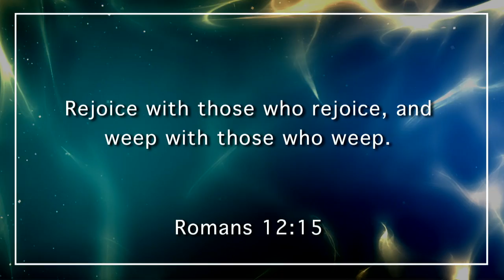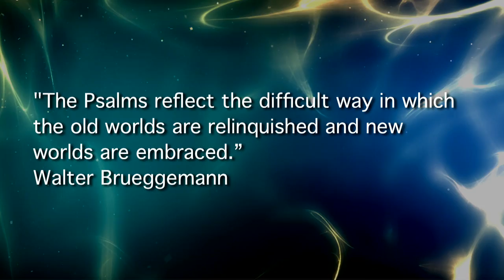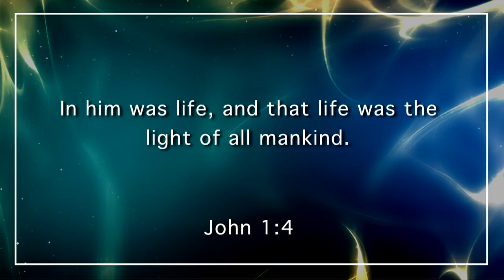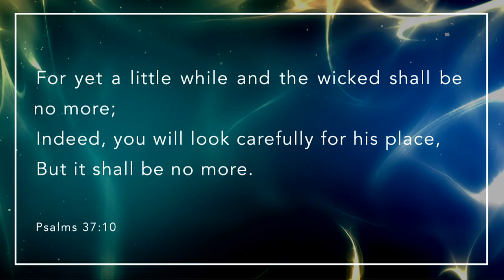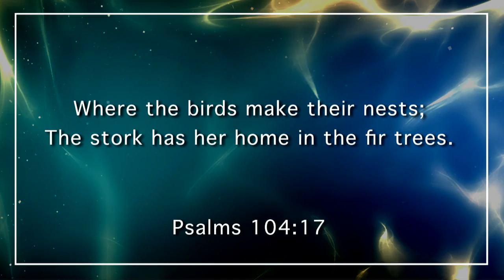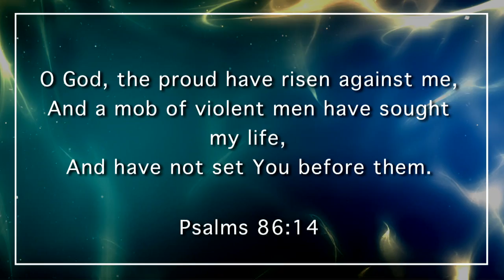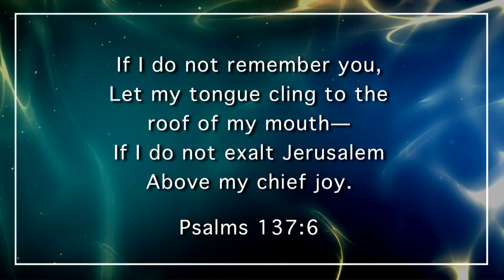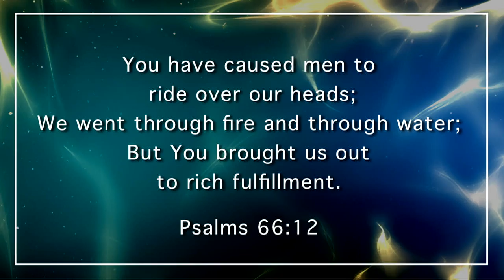"Psalms of Orientation, Disorientation, and New Orientation" Lecture 4